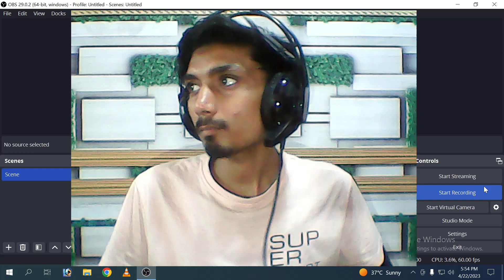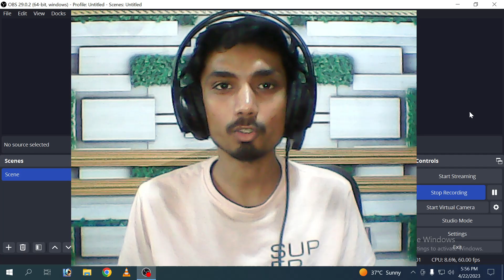My YouTube Chanel got hacked , How I recovered my Hacked YouTube channel ?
Hello Family ,

⭐ Click on this Link to Join me as a  Member ⭐-

►Respect Moderators.
📌 Streaming Setup 📌
Device:  I PAD 9TH GENRATIONS
Streaming Software: STREAMCHAMP
Headphone: ANT ESPORTS

📌 PC Specs 📌
GPU :- RAIDEN VEGA GRAPHICS 2 GB
SSD :- 500 GB
HDD :- 1TB
Internet Speed:- 100 Mbps